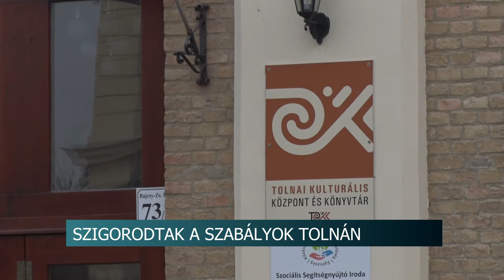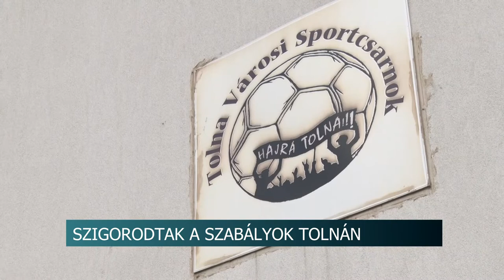20201117 hirado tolna virus intezkedesek